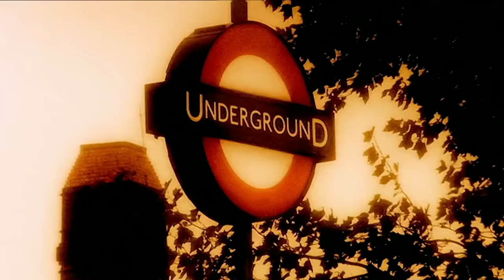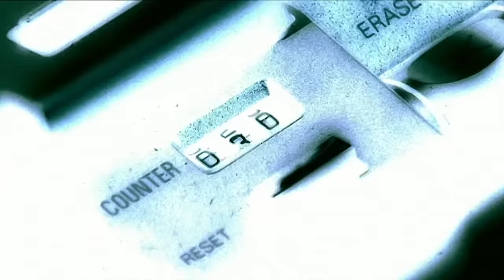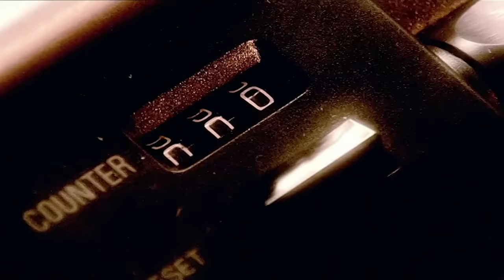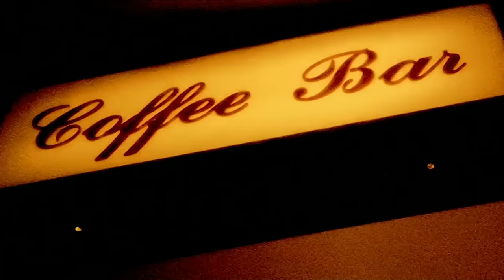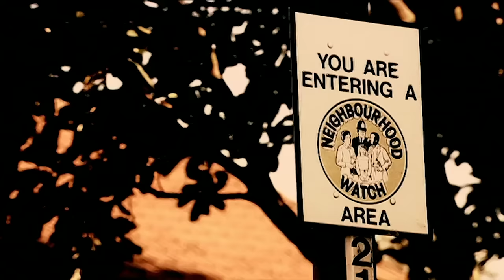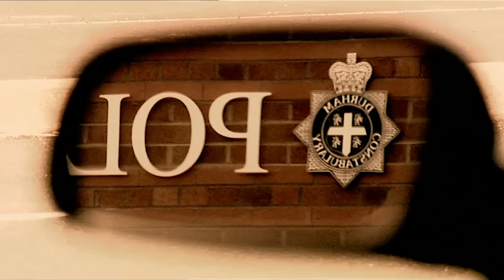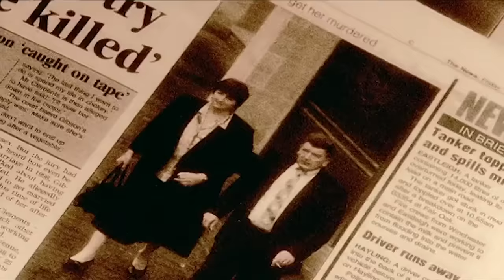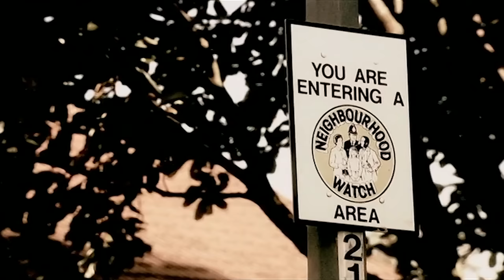Real Love: Where Happy Endings are Never Guaranteed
Compelling and unusual stories exploring the complex nature of love and the extraordinary things people do in the name of Love.  Three stories interwoven across the film – stories where you never know until the absolute last minute if they were going to have a happy or a sad outcome. Stories that reflect the way love is in real life – it’s a gamble and you never know how it will turn out.

Love garnered a huge amount of press coverage, not just because of the shocking stories it explored but by the ambitious stylistic choices that were made in how the documentary was filmed and edited.

From: Love
Produced And Directed By
Sue Bourne